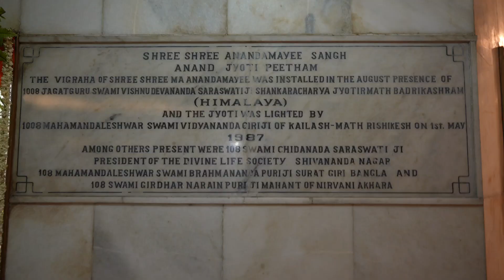Exploring Hinduism, Ashrams and Spirituality in India (It was interesting...)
We spent some time in an ashram in one of the 7 holiest cities for Hindus here in India. This video is a little different, it's about my thought process during the 3 days we spent Sri Ma Anandmayi's ashram. The experience compelled me to  contemplate God, what it means to truly be devoted and my own connection to spirituality and Hinduism itself. I hope you enjoy this slightly different presentation of our time here in India. Thank you.